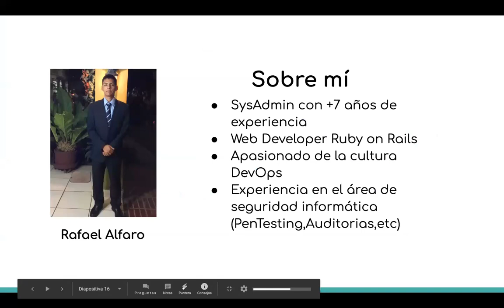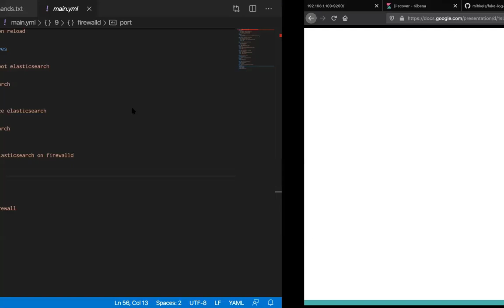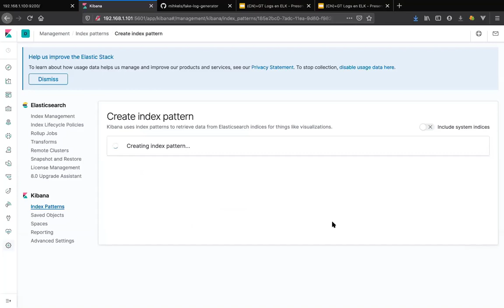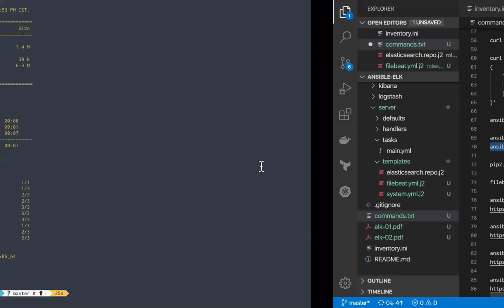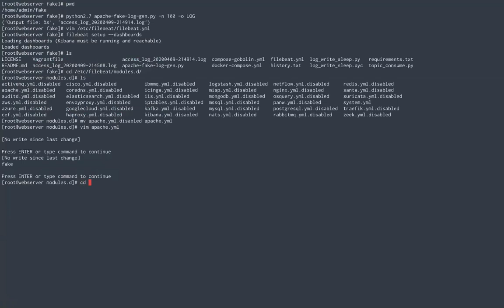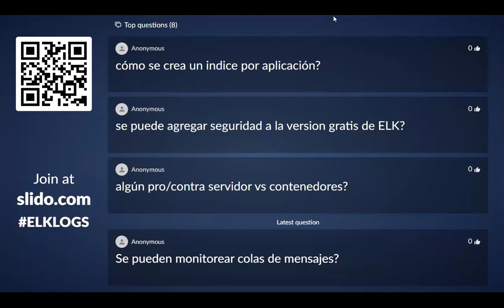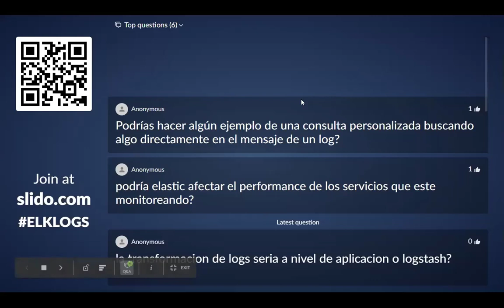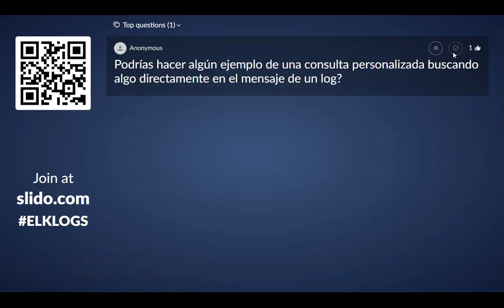Tema 12: Logs con ELK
En esta sesión 12, Rafael Contreras nos habla sobre ELK(Elasticsearch, Logstash, and Kiban), un stack para administración de bitácoras(logs) para tus ambientes cloud native, y plataformas como Kubernetes, en el contenido se muestran conceptos básicos relacionados al stack de ELK y como instalarlo a través de un Playbook de Ansible, un ejemplo de uso, y la resolución de multiples preguntas relacionadas al manejo de ELK.